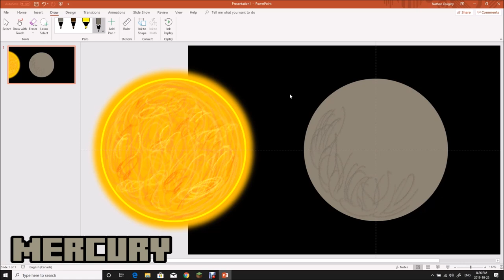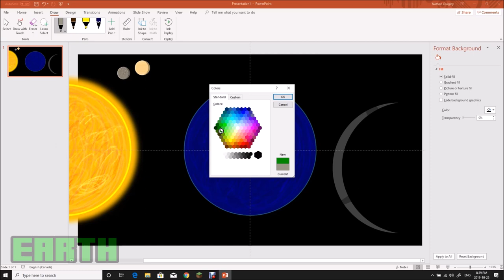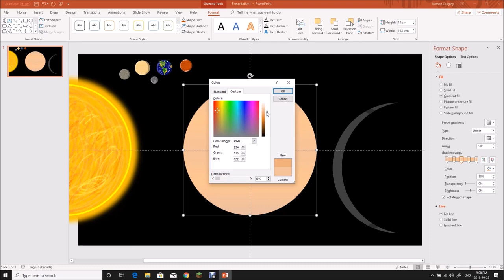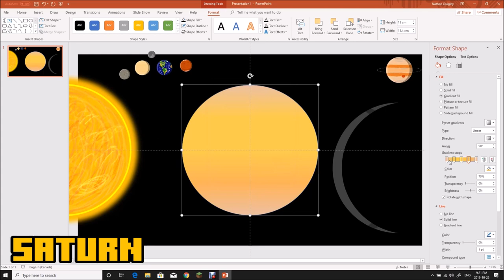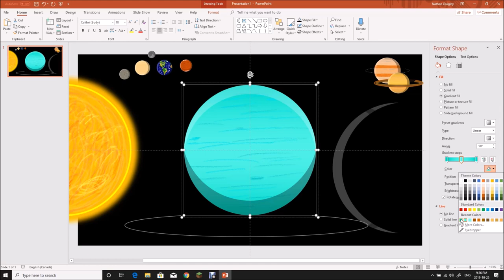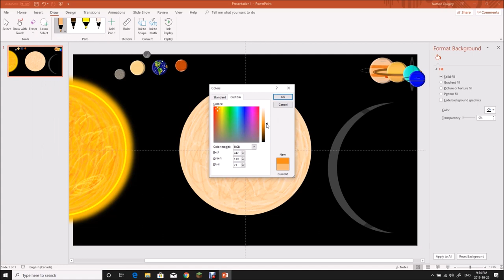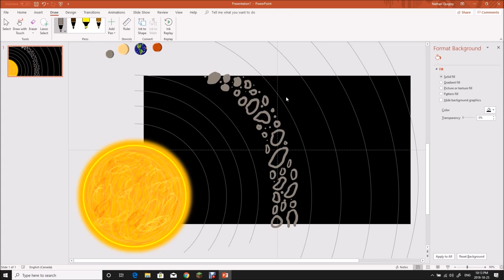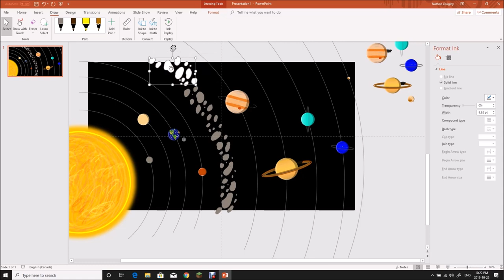The Solar System Speed Paint (With MS PowerPoint) - NQ Productions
Hey folks! Today I wanted to share with you guys a cool video I made of me spending 2 hours drawing a picture of The Solar System but it's sped up to the point where the video is only 7 minutes. Hope y'all enjoy it cause I put a lot of effort into this and I hope it was worth it! :)

Note: This picture is not to scale.

NQ Productions